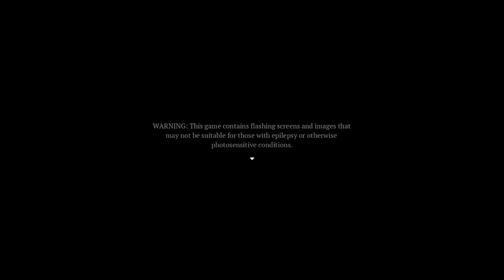Caster's Trap FULL Game Walkthrough / Playthrough - Let's Play (No Commentary)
Caster's Trap By TheOdie Ending A The Unsung Hero & Secret End The Nameless Heroes Mystery Horror Game [Microsoft Windows]

Enter the vanishing cabin and discover its secrets and magic, while avoiding ghastly entities.

Developer: TheOdie
Genres: Indie, RPG, Mystery
Platforms: Microsoft Windows